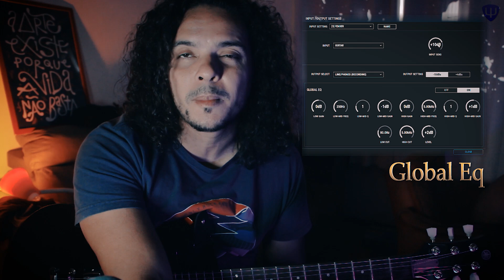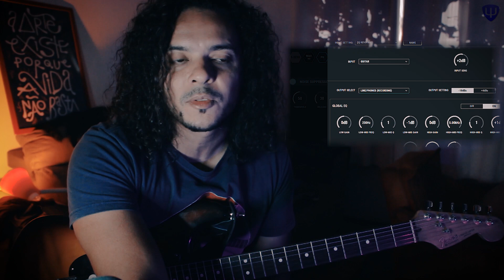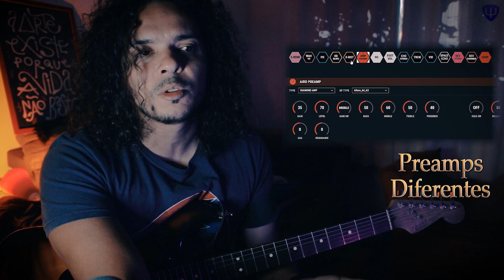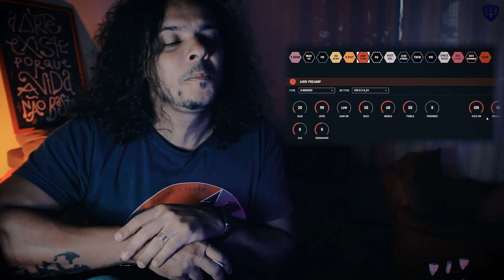😕Show com Guitarra em Linha❓| Alex Machado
ImpulseResponse PEDALEIRA GUITARRA Desvenda esse mistério!
INÍCIO: 00:00
DICA 1: 00:32
DICA 2: 03:27
DICA 3: 07:43
DICA 4: 11:06
DICA 5: 13:21